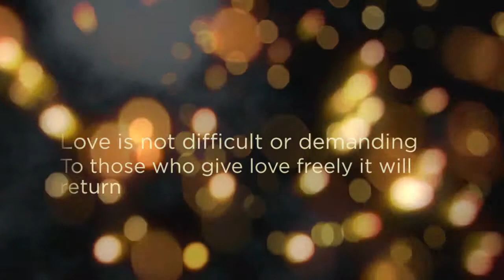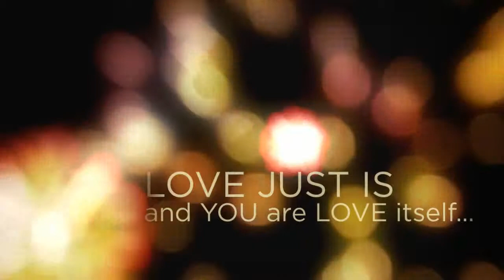What is Love?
Love is patient, Love is kind, Love is Joyous, Love is selfless. Love is not difficult or demanding to those who give love freely, it will return. Love surrounds you - embraces you. It is a happy and loving state of mind. Love inspires, calms, nurtures & cares. Love protects, gives and does good for all, always. Love just is - and YOU are LOVE itself...